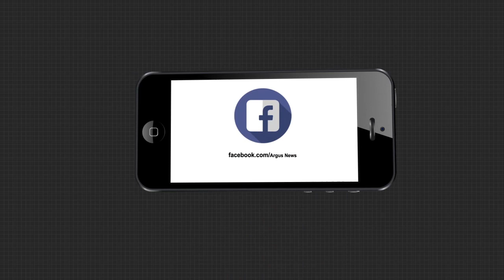Headlines 8Am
ଦିଲ୍ଲୀରେ ଟ୍ରାକ୍‌ଟର ଟେରର, ଗଣତନ୍ତ୍ର ଦିବସରେ ଗଣତନ୍ତ୍ର ସହ ଗଦ୍ଦାରି...
ଖଣ୍ଡା ଧରି ପୋଲିସ ଉପରେ ଆକ୍ରମଣ ଉଦ୍ୟମକାରୀ କିଏ...
ସରକାର ଜମିରେ ନା ଗୁଗୁଲ୍‌ରେ ?.
ସ୍ୱାସ୍ଥ୍ୟମନ୍ତ୍ରୀଙ୍କ ଜିଲ୍ଲାରେ ସ୍ୱାସ୍ଥ୍ୟ ବ୍ୟବସ୍ଥାର ବିକଳ ଚିତ୍ର
ଆଜିଠୁ ପୁଣି ରାଜଧାନୀରେ କୋଭିଡ ଟିକାକରଣ...
ଓଡିଆ ଅସ୍ମିତା ଆଳରେ ବରପୁତ୍ର ନେତାଜୀ ସୁବାଷ ବୋଷଙ୍କୁ ଅସମ୍ମାନ.
ପୁରସ୍କାର ପାଇଁ ଫିକ୍ସିଂ.